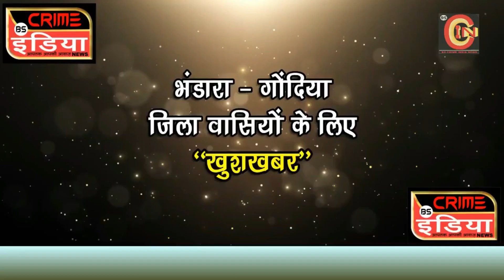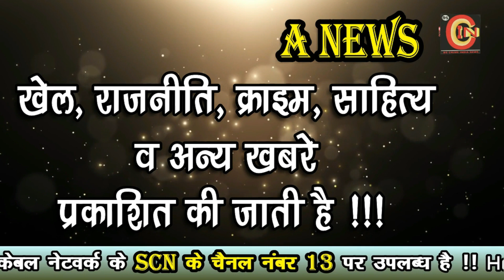ट्रक की टक्कर में दोपहिया सवार घायल !!